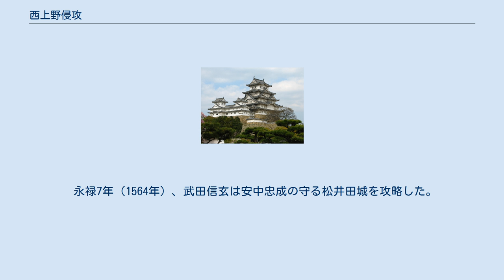西上野侵攻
弘治3年（1557年）より川中島の戦いと並行して武田信玄は西上野侵攻を開始したものの、山内上杉家臣である長野業正が善戦した為、当初は捗々しい結果は得られなかった。
しかし、長野業正が永禄4年（1561年）に死去すると、武田軍は跡を継いだ長野業盛を激しく攻め、永禄9年（1566年）9月には箕輪城を落とし、上野西部を領国化した。
これにより箕輪城は対後北条氏の最前線となる。
 弘治3年（1557年）より川中島の戦いと並行して信玄は西上野侵攻を開始したものの、元山内上杉家家臣である長野業正が善戦した為、当初は捗々しい結果は得られなかった。
しかし、業正が永禄4年（1561年）に死去すると、武田軍は跡を継いだ長野業盛を激しく攻め、永禄9年（1566年）9月には箕輪城を落とし、上野西部を領国化した。
 元亀2年（1571年）12月甲相同盟が回復すると後北条氏との争いが止まった。
甲相同盟は天正7年（1579年）3月まで続いた。
 天文16年（1547年）、武田信玄は志賀城（長野県佐久市）を攻め落とした。
結果、甘楽郡の上野市河氏や国峯小幡氏が武田氏に帰属した。
この戦いの結果、武田氏が西上野に侵攻できるようになった。
 弘治3年（1557年）年4月、甲相駿三国同盟を結んだ武田信玄軍は、後北条氏側の要請により西上野へ侵攻した。
長野業正軍は瓶尻（群馬県安中市磯部）にて迎え撃つが、敗れて殿軍を勤めた長野業正軍は箕輪城に退いた。
武田信玄軍は箕輪城を攻めたが損害が大きく、長尾景虎が川中島に出陣（第三次川中島の戦い）したとの報を受けて武田信玄軍は兵を退いた。
 1559年（永禄2年）、武田信玄軍は、周辺諸氏を懐柔し片岡丘陵の北の端の鼻高砦（群馬県高崎市）へ陣取った。
対する長野業正軍は若田原へ陣取り、奇襲をもって武田信玄軍を翻弄した。
攻めあぐねて武田軍は陣払いをした。
 永禄3年（1560年）、上杉謙信が関東に攻め込む（小田原城の戦い (1560年)）。
 永禄3年（1560年）、国峯城が小幡憲重・小幡信実父子不在時に長野業政方の小幡景定により乗っ取られる。
 永禄3年（1560年）、上杉謙信の関東侵攻に乗じて、長野業政方の小幡景定(図書介)は砥沢城（群馬県南牧村）を攻略すべく出兵。
砥沢城の小幡信実（小幡憲重の子）が武田信玄に救援要請。
それを受けて武田信玄は信州より飯富虎昌、小山田信義を救援に向かわせた。
常住寺（群馬県甘楽郡下仁田町）付近で戦闘があり、その後武田氏方は糧道を絶たれ撤兵する。
 第四次川中島の戦い発生。
 永禄4年（1561年）11月、長野業正が没した。
長野業盛が跡を継ぐが、箕輪衆にとって大きな求心力を失う事となる。
 永禄4年（1561年）、武田信玄は長野氏方の小幡景定が守る国峯城攻略。
小幡信実を城代とした。
 永禄5年（1562年）9月頃、安中重繁の守る安中城を攻略した。
 第五次川中島の戦い、発生。
 永禄7年（1564年）、武田信玄は安中忠成の守る松井田城を攻略した。
 永禄9年（1566年）9月、武田信玄が長野業盛の守る箕輪城を落として、西上野を制圧する。